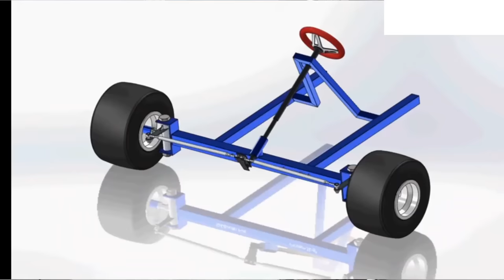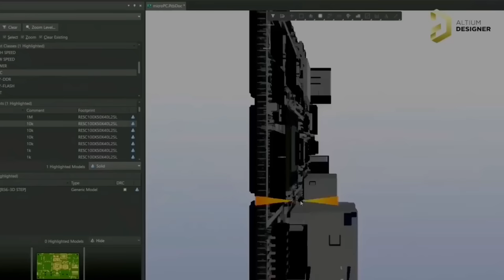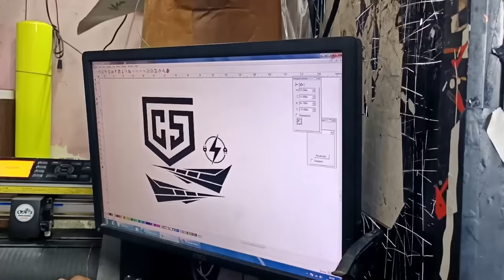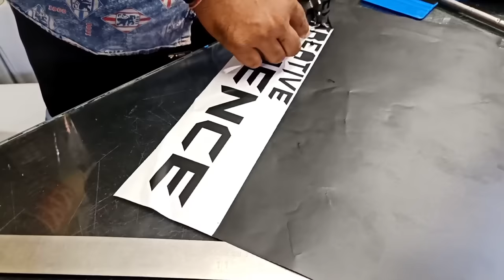How to make hybrid comfortable Tricycle at home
Guys Get Free 👆🏻👆🏻full Access 🤩🤩On PCB Designing software ALTIUM DESIGNER + ALTIUM 365 Limited OFFER

Learn about Altium 365, the electronics product design platform that unites PCB design, MCAD, data management, and teamwork: ALTIUM 365

7-Convert Your Petrol Bike to Electric With this Conversion Kit | How To Do Wiring In Bike

9-How to make electic tractor at home part-2